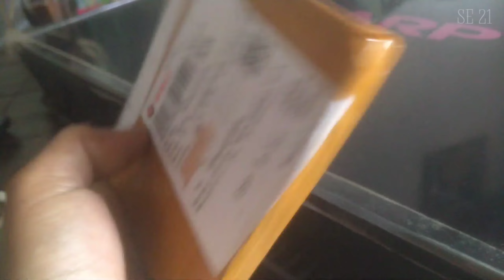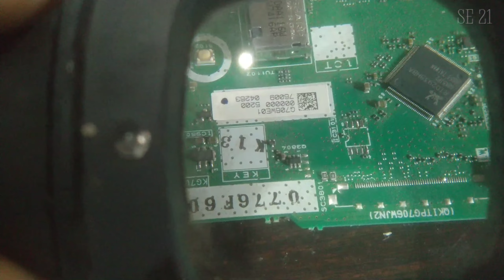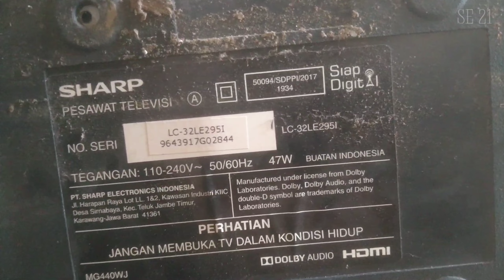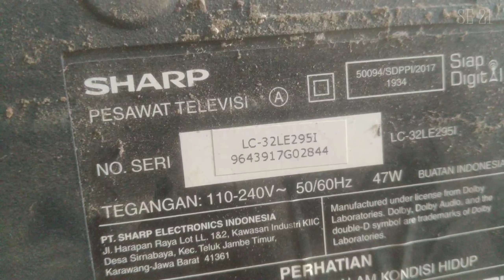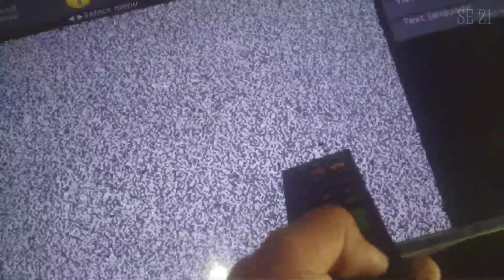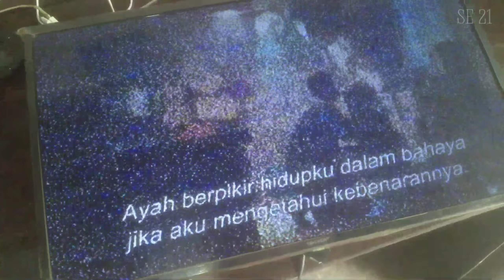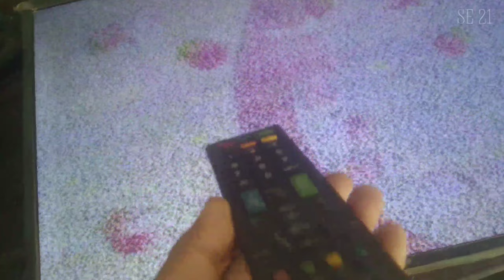TV DIMATIKAN TIDAK BISA,TV DIMATIKAN CHANNEL HILANG SEMUA,DIREMOT SULIT PROBLEM TV SHARP,TANPA RIBET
Halo assalamualaikum wr wb,kali ini saya akan berbagi tecnik memeprbaiki tv sharp
Dengan keluhan konsumaen sebagai berikut
Kendala pertama tv dimatikan dari remot tidak bisa,tv dimatikan semua channel hilang,tv bisa mati colokan di cabut,tv selalu harus di program
Awal lagi
Problem tv sharp yang sering terjadi
Simak video sampai habis bisa dipahami,dan di praktekan
Cara perbaikan tv sharp dimatikan,channel tv hilang dan diremot sulit ini
Saya kerjakan dengan mode manual
Tanpa ribet flash IC,tanpa ribet cari data effrom nya
Semoga bermanfaat